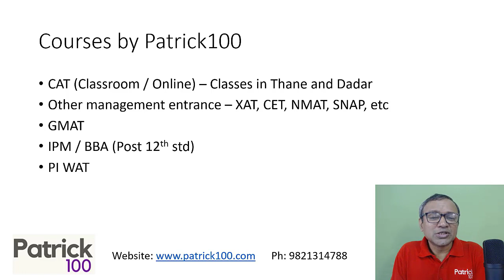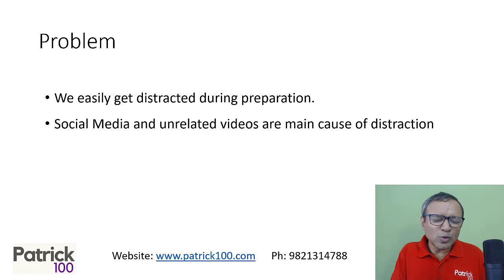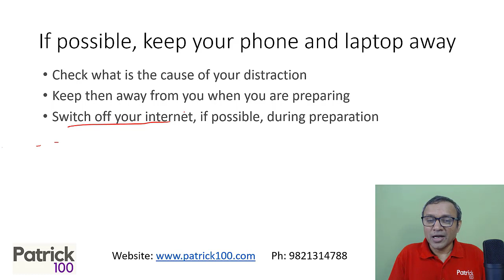How to increase learning productivity : Study Tip 2 | Patrick Dsouza | 6 times CAT 100%ile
In an era inundated with constant digital stimuli, the battle against distractions has become a paramount challenge for students seeking to retain the knowledge they acquire. Welcome to our transformative video that delves deep into the art of defeating distractions, allowing you to supercharge your learning productivity.

In this compelling video, we uncover the detrimental impact of social media, mobile phones, and the ever-tempting internet on the learning process. No matter your age or educational background, this video is a must-watch for anyone yearning to maximize their learning potential. Unleash the true power of your mind by mastering the art of defeating distractions. Join us on this inspiring journey as we equip you with the tools to conquer digital temptations and achieve profound knowledge retention.

Upcoming courses

CAT 2023 Online Advance Batch
CAT 2023 Mentorship Batch (Classroom / Online)
GMAT Full Course
Quant100 Course
DILR100 Course
Quant100+DILR100 Course
SNAP NMAT CMAT Full Course (Classroom and Online)

Patrick Dsouza answers the question - (   )

• CAT
• CET

Test Series
• CAT
• CET
• IIFT
• XAT
• NMAT
• SNAP
• CMAT
• TISS

• CAT
• CET
• XAT
• IIFT
• NMAT
• SNAP
• CMAT